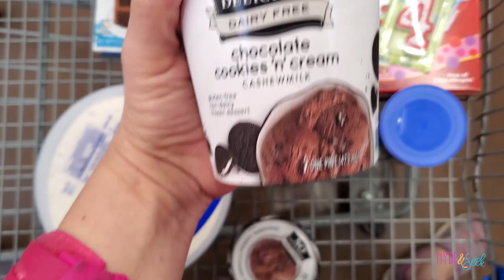Fourteen-year-old Dancer, Finn, Tries BASKETBALL For the FIRST Time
In Season 6 episode 05 Finneas tries Basketball.  How did he do? Will basketball become our new thing? Will he give up dance for sports? Finn is seeking his truth by trying new things.

AWESOME MERCH!

In 2018 as a big family project we decided to start our family vlog channel where we will be able to share all of our fun adventures with the world. We hope you will enjoy all of our fun content. We'll have everyday vlogs, dance competition vlogs, challenges, roller coasters, and just LIFE!

Xander 23
Sullivan 21
Oliver 17
Finneas 14
Virginia 11
Eloise 9
Ruby 6
Jasper 4

138 E 12300 S
Unit #626

Theme Song Original "Join the Parade" by Sounds Like Sander